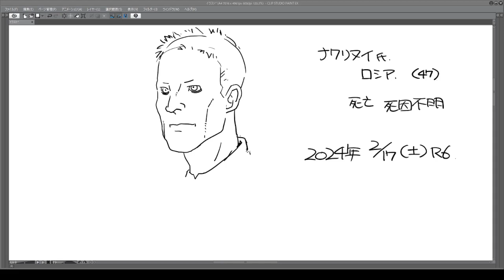ナワリヌイ雑談 2024 02 17 16 37 13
里中って口数だけ多いだけで中身のない話をする
話しながら考えてるから聞けばいいのは最後だけオチしょぼ！という配信を見ました